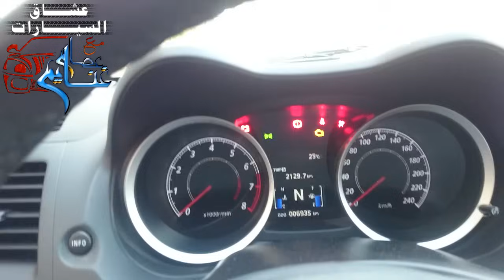تقييم متسيوبيشى لانسر القرش Mitsubishi Lancer shark Review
لانسر القرش
انهارده هنقييمها داخليا وخارجيا وهنستعرض امكانياتها وهنختبر أدائها مع بعض
وكعادتنا بكل حياديه وبدون تحيز
اسيبكم تستمتعوا بالحلقه
وفى انتظار اسئلتكم وتعليقاتكم

وأخيرا
رابط صفحتى الشخصيه من هنا